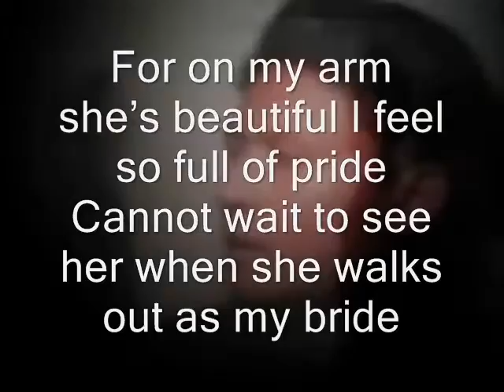Miftachul Wachyudi (Yudee) -- she walks out as my bride-Miftachul Wachyudi (Yudee)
do.
do so
Money is an excellent servant, but the host
very bad.